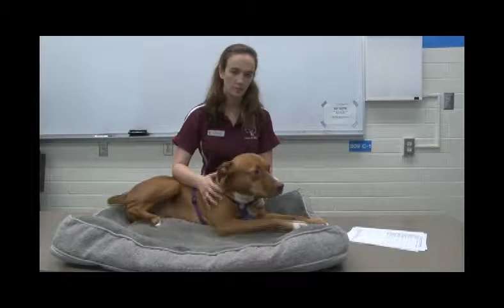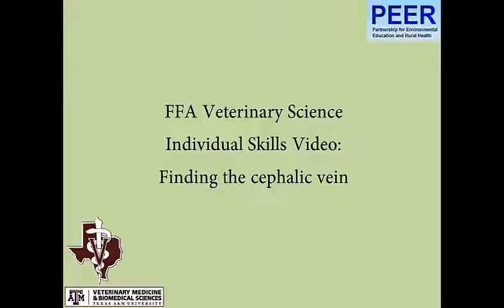FFA- Cephalic Venipuncture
Veterinary Student from Texas A&M College of Veterinary Medicine will demonstrate the proper technique for locating and holding off the cephalic vein for blood venipuncture.